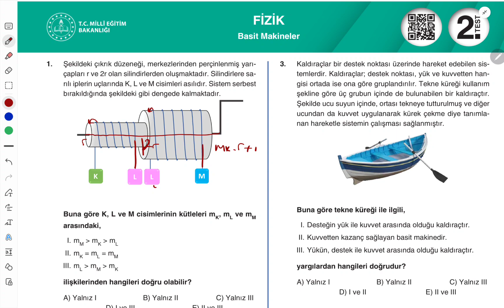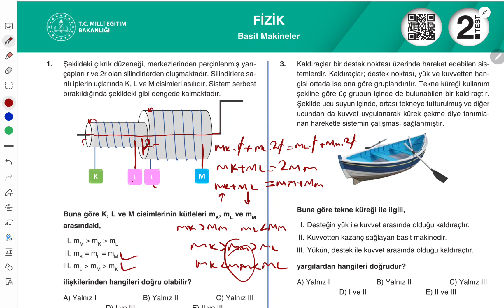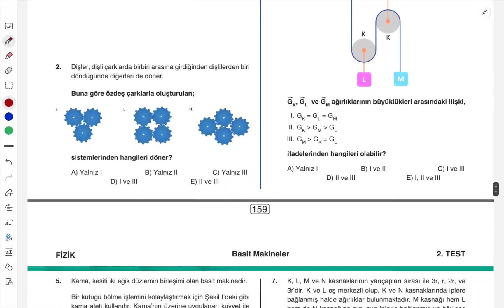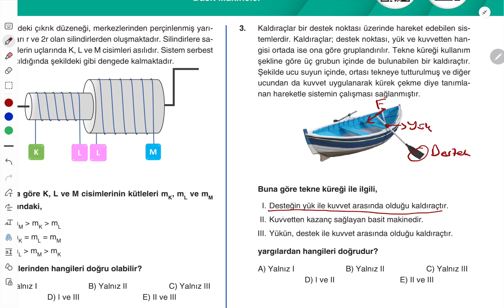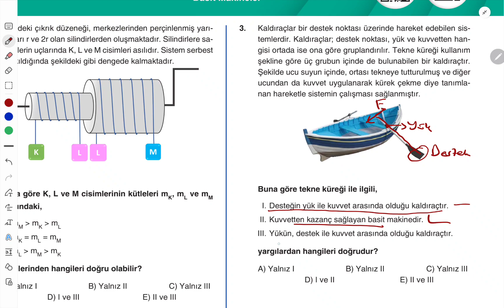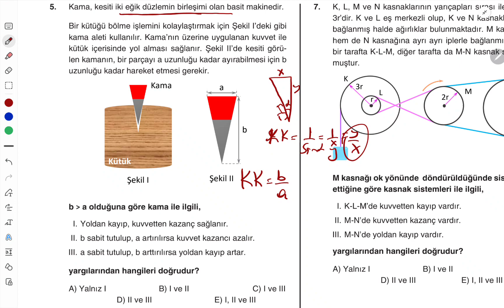11. Sınıf Fizik / Dört Dörtlük KPT/ BASİT MAKİNELER / 2. Test